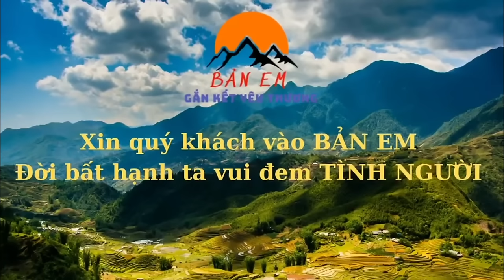Em Quân Bất Ngờ Với Độ Hoành Tráng Ở Ngôi Nhà 3 Ông Cháu - Lên Công Trình Phụ Chuẩn Bị Lên Nóc